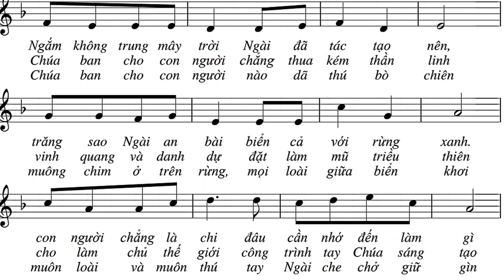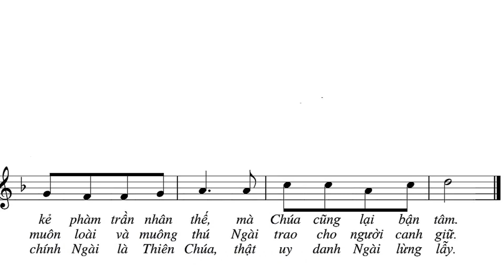Đáp Ca Mồng 1 Tết - Thánh Vịnh 08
Sáng tác: Linh mục Xuân Đường